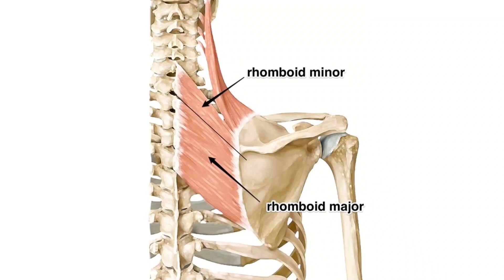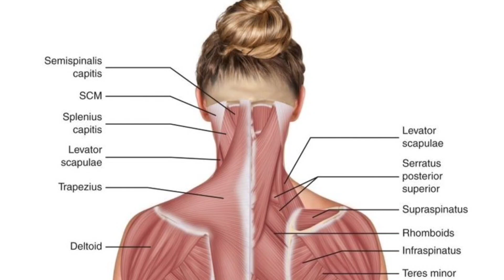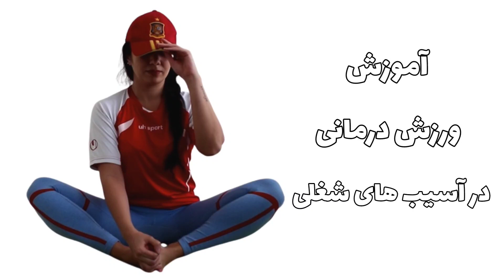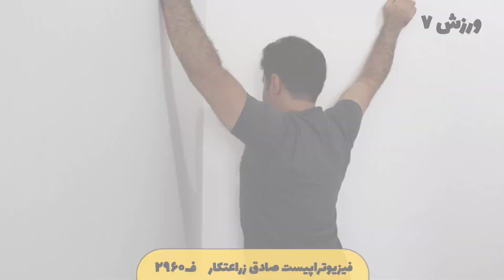آموزش راههای پیشگیری از درد و آسیب شغلی در دنداپزشکان (اصلاح راستای بدن و ورزش درمانی)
سلام، فیزیوتراپیست صادق زراعتکار هستم موسس و مسئول فنی کلینیک فیزیوتراپی آرامش در سعادت آباد، فارغ التحصیل از دانشگاه علوم پزشکی تهران.
مطلب امروز رو میخوام اختصاص بدم به یکسری دردهای رایج در همکاران دندانپزشک مون، و بررسی کنیم احتمال آسیب تو کدوم نواحی بدن بیشتره، حواسمون بیشتر باشه و چنتا ورزش مفید هم برای پیشگیری ازش آموزش بدم.
توی لینک زیر میتونید جزییات بیشتری رو از آسیب شغلی دندانپزشکان از وبسایت رسمی کلینیک فیزیوتراپی آرامش سعادت آباد مطالعه کنید:
بسیاری از همکاران دندانپزشک ما برای کار کردن روی بیمار از ناحیه سر، گردن و ستون فقرات پشتی خم میشن.
بدن مث یه خمیره که با توجه به کارهایی که در طی روز انجام میدیم، اینکه چه مدلی میشینیم، می ایستیم و چه حالتی میخوابیم فرم میگیره. البته نه با یه روز و هفته و یکسال، کاملا تدریجی، بی سر صدا پیشرونده.
خب حالا ایرادش چیه؟
این تغییر وضعیت به این معنی عضلات پشتی مث رومبوئید طولشون زیاد میشه، کش میان و ضعیف میشن و عضلات جلویی مث عضلات سینه ای یا پکتورال کوتاه میشن، جمع میشن.
 این تغییر فرم بدن دندانپزشک رو بهم میریزه و ظاهر بدن نامناسب میشه و میتونه باعث ایجاد درد تو ناحیه گردن، کتف و شونه بشه، علت بسیاری از درد گردن، درد شونه و کتف دندانپزشکان همین مسئله است.
نداشتن تکیه گاه صندلی کار و یا تیکه ندادن دندانپزشک به تکیه گاه صندلی یه بهونه مهم دیگه واسه درد گردن، بین دو کتف و کمر هست. در مرکز فیزیوتراپی آرامش سعادت آباد دنداپزشکان زیادی داشتیم که بدلیل استفاده نکردن از تکیه گاه صندلی دچار بیرون زدگی دیسک، قوز پشتی، تریگر پوینت یا نقاط ماشه ای شدند.
حین کار کردن همکار دندانپزشک  معمولا زیر آرنج خالیه و تکیه گاه نداره، ینی کل وزن دست رو باید عضلات نگه دارنده شونه و کتف نگه دارن، همین کافیه که تو عضلات بالایی شونه، مث دلتوئید، تراپز، لواتور اس، ترس ماژور و مینور، و رومبوئید تریگر ایجاد بشه که خیلی درد داره، هم خودش هم درمانش
اما نکته مهم بعدی، همه ما چون یک دست قالب که بیشتر کارامون رو باهاش انجام میدیم تو انجام مهارت ها ممکنه این عامل باعث بشه کج بشینیم. کج نشستن ینی فاصله طولی بین شونه و لگن یه سمت کمتر از سمت مقابل بشه، و این یعنی ستون فقرات به یک سمت شکم بندازه، واضح تر بگم، وقتی از روبرو به ستون فقرات نگاه میکنیم باید یه خط صاف ببینیم ولی عادت به یک وری نشستن موجب میشه یه قوس نابجا یا اسکولیوز ایجاد بشه. هم زشته هم به اندازه کافی عامل قویی هست برای ایجاد انواع دردهای ستون فقرات.
ما وقتی فرد از شغلش صحبت میکنه معمولا بر اساس نوع وضعیتی که به بدنش میده پیشاپیش یه حدسایی میزنیم. که با توجه به وضعیت بدنیش کارهای تکرار شونده، کدوم نواحی بیشتر در معرض خطرن. حتی قبل از اینکه مشکل اصلیش رو فرد بیان کنه
همکاران جوون تر دندانپزشکمون حتی قبل از ایجاد این دردها توصیه میکنم ورزشهای معرفی شده در انتهای فیلم رو بصورت پیوسته انجام بدن. و اون دسته از عزیزان که این تغییر حالت ها رو تو بدنشون میبینن، مثلا وقتی دراز کشیدن شونه ها بالاتر از سطح تخت قرار داره، رو هواست. یا قوز پشتی دارن، و بدتر از اون تو قسمتایی که توضیح دادم درد دارند حتما مراجعه کنن تا این ایرادات رو بررسی کنیم و درستش کنیم. یکی از کاربردهای درمانی فیزیوتراپی، افزایش کیفیت کار در مشاغل هست. ینی اینکه فرد بعد از مدتی به دلیل کارهای تکرار شونده و پوزیشن های ثابت در معرض یکسری نیروهای مشخص هست که اگه موجب تخریب مفاصل نشه موجب کاهش توانایی و عملکرد میشه. مثلا یکی از مراجعین دندانپزشک مون تا 50% تعداد بیمارانی که در روز درمان میکرد رو کاهش داده بود، و یا خانم دندانپزشکی داشتیم که مدتها فعالیت کاری در مطب نداشت. با درمان اصولی میشه علاوه بر اینکه دردهای فعلی ناشی از شغل رو درمان کرد، و طول عمر مفاصل رو افزایش داد، کیفیت کاری فرد هم تا اندازه چشمگیری ارتقا پیدا میکنه

دوستان عزیز در لینک های زیر میتونید مطالب مشابه رو مشاهده بفرمایید
کلینیک تخصصی فیزیوتراپی آرامش
واقع در 📍سعادت آباد
☎️تلفن تماس:
‏🔗PhysioAramesh.ir